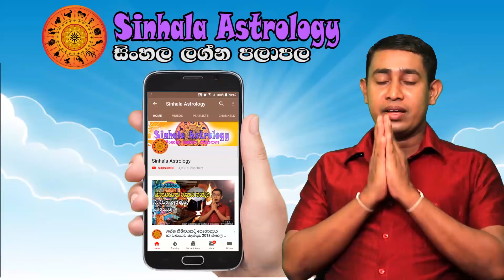Sunday Daily Predictions 2024 | 2024 Dawase Lagna Palapala | 26th May 2024 | Sinhala Astrology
00:20  Intro
00:44  Aries - මේෂ ලග්නය
01:40  Taurus - වෘෂභ ලග්නය
02:05  Gemini - මිථුන ලග්නය
03:02  Cancer - කටක ලග්නය
04:01  Leo - සිංහ ලග්නය
05:05  Virgo - කන්යා ලග්නය
06:06  Libra - තුලා ලග්නය
07:00  Scorpio - වෘශ්චික ලග්නය
07:42  Sagitarius - ධනු ලග්නය
08:20  Capricorn - මකර ලග්නය
09:35  Aquarius - කුම්භ ලග්නය
10:20  Pisces - මීන ලග්නය